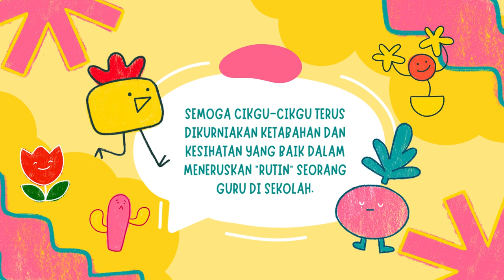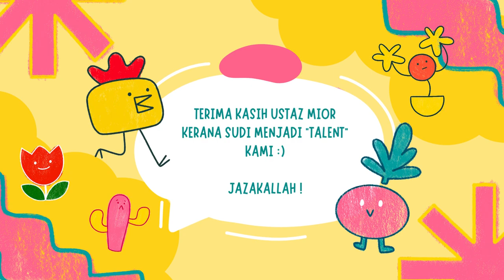WES ANDERSON TASKI, SERI & SEMI ABIM SUNGAI RAMAL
Video kredit Team KGS 2023